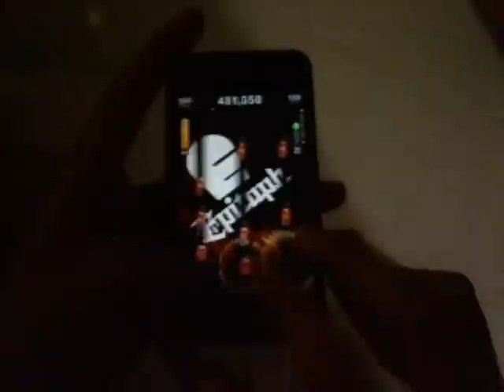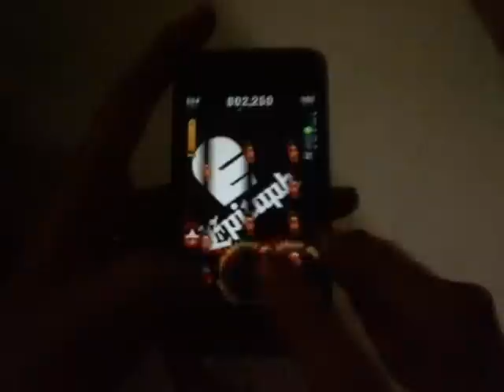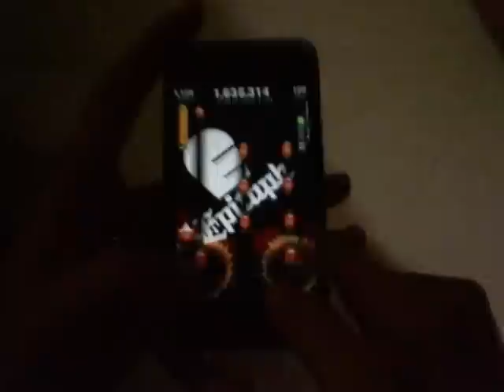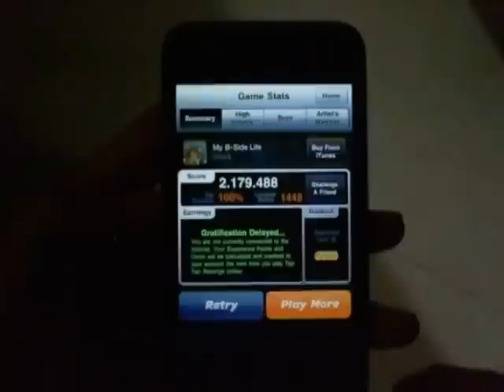[TTR3] My B-Side Life FC 100%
My B-Side Life by Veara on extreme
Great run, and I got the 2nd place, not bad lol. Pretty fun chart btw